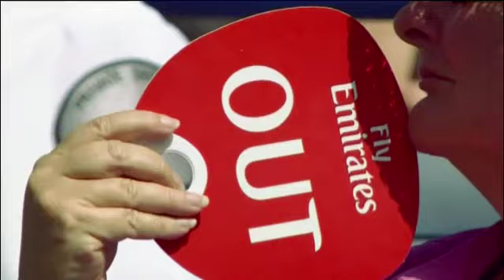Indian Wells Friday Musical Review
Watch a musical review of Friday's action at the BNP Paribas Open.